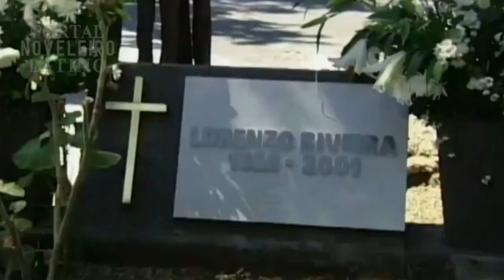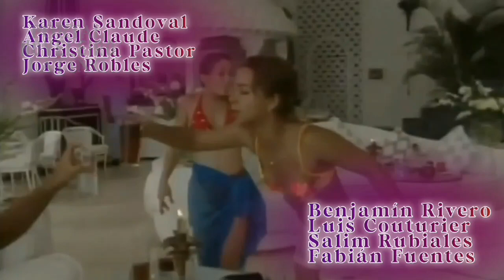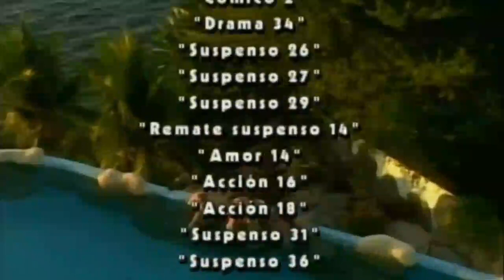Amigas E Rivais: Georgina Revela a vingança de Sebastião e Rosana para todos | C-48 {10/01/2024} ÚC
Amigas y rivales (no Brasil, Amigas e Rivais) é uma telenovela juvenil mexicana produzida pela Televisa e exibida pelo Canal de las Estrellas entre 26 de fevereiro a 9 de novembro de 2001, substituindo Primer amor e sendo substituída por El juego de la vida[1].
Foi escrita por Alejandro Pohlenz, baseada na ideia de Emilio Larrosa, sob a direção de Salvador Garcini e José Ángel García.

& Informações:
Está é Uma Edição Especial Feita Por Min. ✨
Capítulos:48/55 , [Em Exibição].